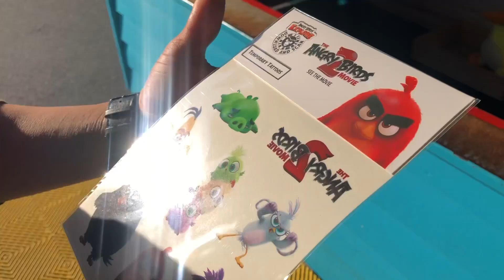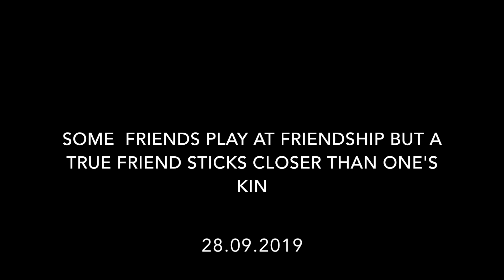Luna Park Vlog || Dorry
Music Background - Count on me by Bruno Mars

Some Friends play at Friendship but a true friend sticks closer than one’s Kin || 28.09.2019||

ka hawi le he kan len nak hehe
 ||Nunu, Zoey, Van Van, Tha Lian,U Lian||